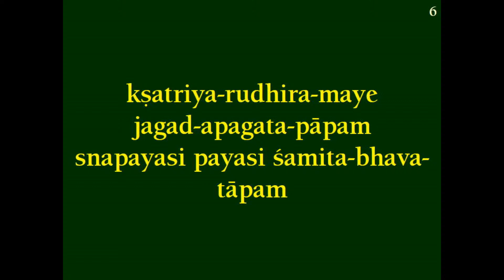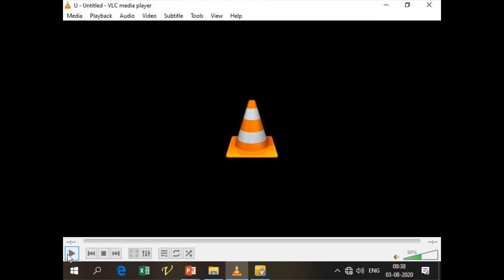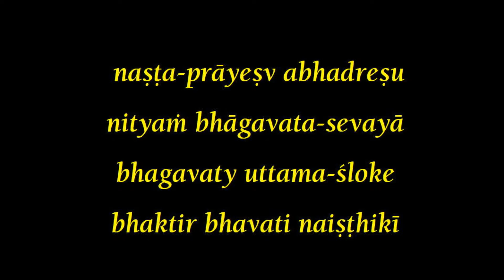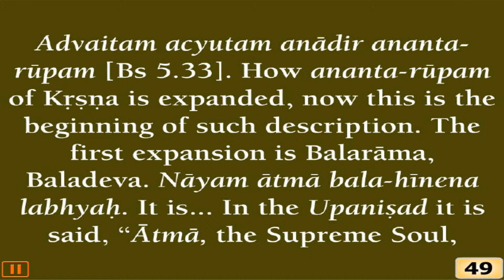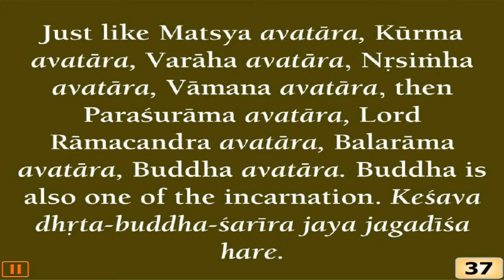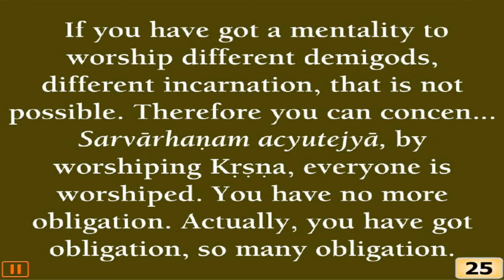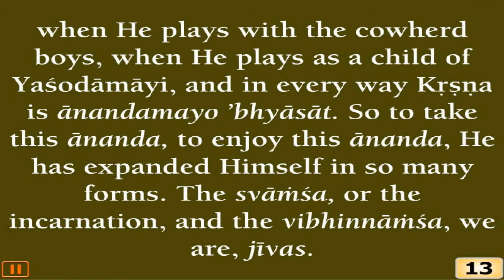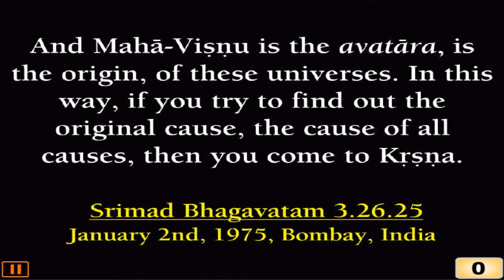Srimad Bhagavatam I HDG Srila Prabhupada I 03.08.2020